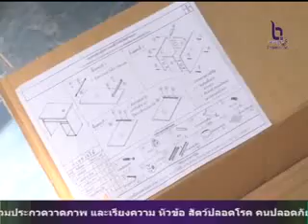กลุ่มทอสายใย คนทอฝันพิษณุโลก นำเครื่องคอมพิวเตอร์ มือสอง มอบให้กับโรงเรียนบ้านบุ่งผลำ